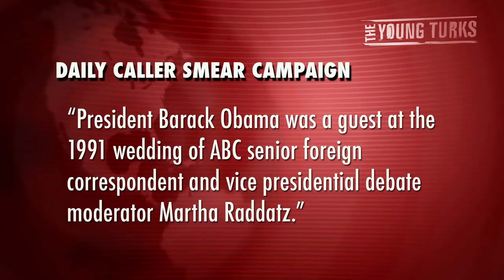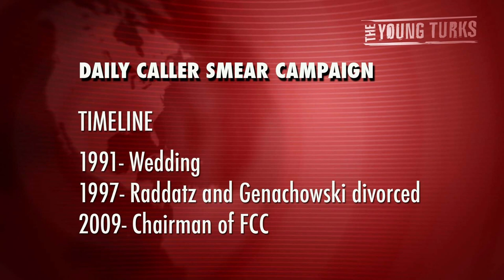Conservatives Attack Martha Raddatz for Alleged Bias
"On the day before the 2008 vice presidential debate, The Drudge Report splashed a photo of moderator Gwen Ifill and suggested it was a conflict of interest for her to moderate the following night's contest.

Four years later, it's Martha Raddatz's turn.

On Wednesday, The Drudge Report --- which helps drive the conservative media conversation online and on talk radio -- prominently linked to a Daily Caller report that President Barack Obama attended Raddatz's 1991 wedding to Julius Genachowski, a former Harvard Law School classmate of the president whom he appointed chair of the Federal Communications Commission. The couple divorced in 1997.

ABC News, where Raddatz is a correspondent, preemptively called the Daily Caller's story "absurd," and the Commission on Presidential Debates defended Raddatz shortly after its publication."*